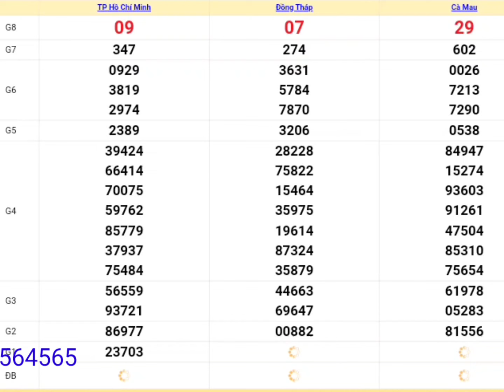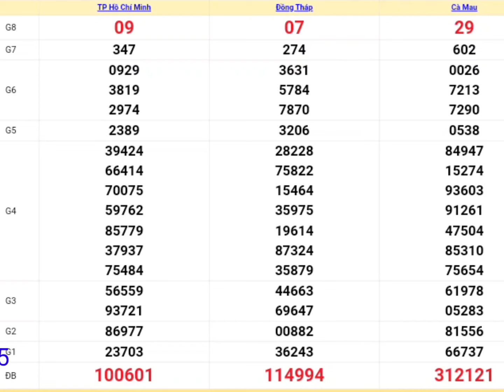XSMN | Quay Thử Kết Quả Xổ Số Miền Nam Hôm Nay 22-04-2024 xs tphcm, đồng tháp, cà mau